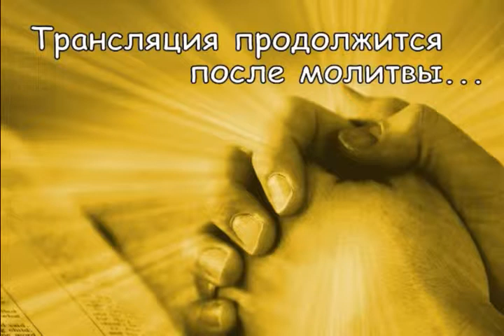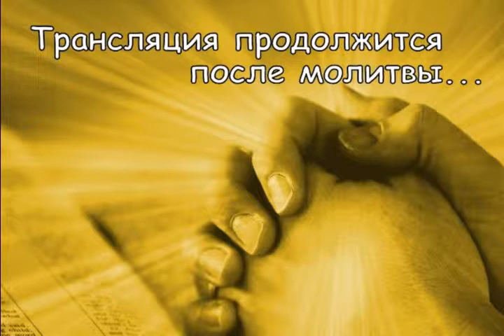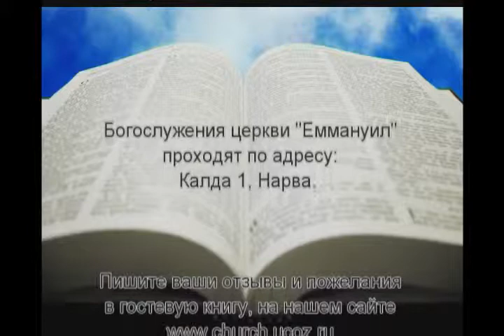29.09.2013 Вечернее богослужение